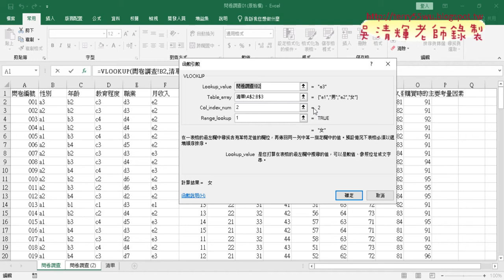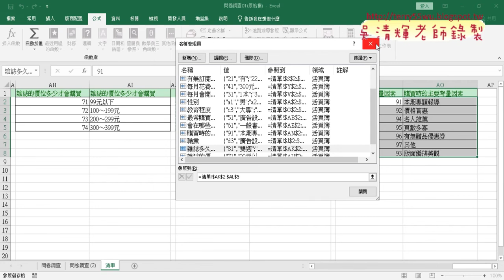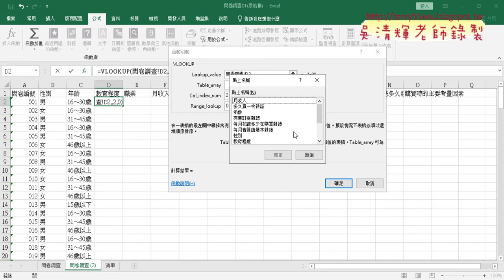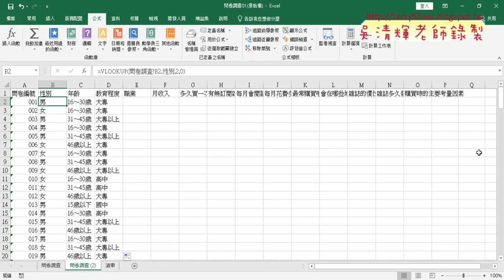02 將範圍定義名稱與修改公式